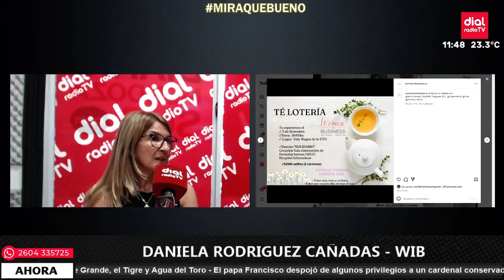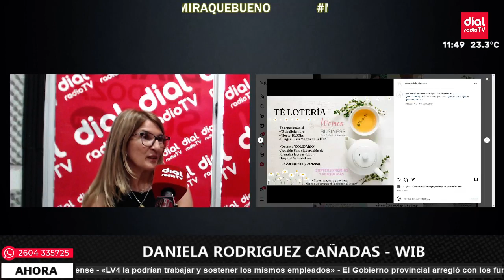🔴 Daniela Rodríguez Cañadas - Women In Bussiness. Realizan Té Lotería en beneficio de H.Schestakow 🔴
PROGRAMACIÓN
LUNES A VIERNES:
08:00 A 12:00 | MiraQueBueno - Kily Cortés, Silvio Barroso, Joaquín Paulina, Florencia Vanini y Marcelo Alamo
16:00 A 17:00 | OtraMirada - Joaquin Paulina y Laura Olguín
17:00 A 19:00 | JustoATiempo - Laura Olguín
19:00 A 20:00 | FueraDePista - Laura Olguín
20:00 A 22:00 | PortalArgentina - Juanjo Garone y Romina Fasani

SÁBADOS
09:00 A 12:00 | DecíLoQueQuieras - Gastón Rodriguez y Aloe
12:00 A 13:00 | ElJuegoDelMedio - Mariano Villatoro
17:00 A 19:00 | PortalArgentina - Juanjo Garone y Romina Fasani
19:00 A 21:00 | FiebreEnLaCiudad - Alejandro Blanco
21:30 A 00:00 | CerrosBuenaMusica - Marcelo Alamo

DOMINGOS
10:00 A 12:00 | PortalArgentina - Juanjo Garone y Romina Fasani

MARTES
12:00 A 13:00 | ElJuegoDelMedio - Mariano Villatoro

MIÉRCOLES
13:00 A 14:00 | DeciloFuerte - Cecilia Martínez

JUEVES
12:00 A 13:00 | NewsClickCiber - Carlos Lillo y Carlos Valerdi
22:00 A 00:00 | ElTrenDeLas22 - Franco Zeballos, Alu Codaro, Branda Muller y Ema Boschin

VIERNES
12:00 A 13:00 | SaludYAlgoMás - Juan Martín Eztala y Víctor Forcada

Seguinos en nuestras RRSS ⤵️